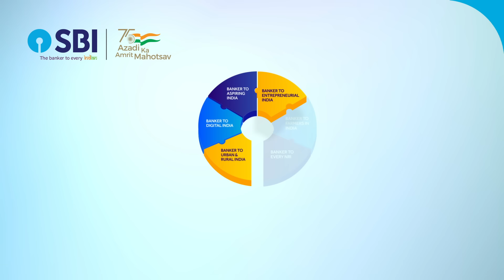Banker to Entrepreneurial India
By encouraging the spirit of entrepreneurship in India, your bank has emerged as a market leader in the SME and Corporate Finance segments. Watch this space as we celebrate our 67th StateBankDay with all our customers.